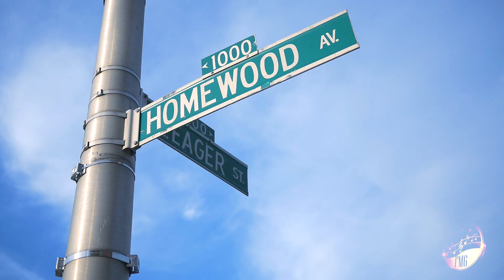FMG DEZ COLOR MONEY FREESTYLE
FLAWLESS MUSIC GROUP PRESENTS: COLOR MONEY from the FEDERAL STATUS mixtape

ARTIST:FMG DEZ
SHOT BY:LOVETHECULTURE
FLAWLESS MUSIC GROUP-2016

SPECIAL S/O TO FMG ROCIE AKA REEK